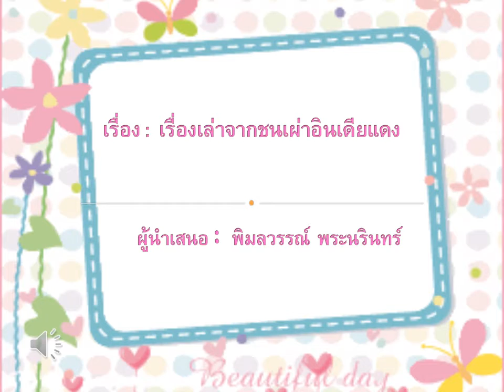Pimonwan เรื่องเล่าจากชนเผ่าอินเดียแดง